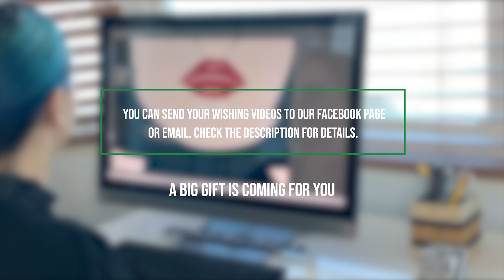Make a Video to Wish Apple Graphic Studio | 100K Celebration Gift Coming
Hi dear Designers,
We are very much happy to reach 100K family members. In this day we want to celebrate together.

You can send videos to us by Facebook, email or WhatsApp

► GIFT FOR YOU:
From now you can download our all psd templates here (Completely Free)